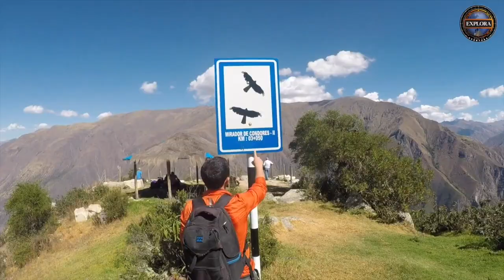Observación y fotografía de Cóndores en Lima. TURISMO EMPRENDE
En respuesta de COVID19 que ha dejado nuestros ingresos a cero, estamos dando una gira de nuestra oferta, haciendolo mas accesible al mercado nacional y sobre todo al mercado de Lima.  El canyon de Santa Eulalia está conocido por tener una buena población de cóndores, al menos entre los observadores de aves. Sin embargo, nadie ha hecho un esfuerzo de comercializarlo con una oferta a un público mayor.

(Para ver los cóndores sin tener que levantarse muy temprano y caminar sólo unos 700-800 metros - vea al 4:00 del video. Pueden ver nuestro carro en la esquina superior y un tanque de agua en el centro izquierda y el condor que pasa por encima. El camino pasa por este punto.)

Al mismo tiempo preparamos unos exclusivos escondites para poder fotografiar los condores a poca distancia. Van a ser los primeros escondites de este tipo para fotografiar cóndores en todo Suramérica.

Los videos de de los escondites están hechos por Photologistics de España que son los asesores de este proyecto.

El programa del Ministerio de Turismo apoya a nuevas ideas y emprendimientos con el concurso Turismo Emprende, por lo que estamos esperando que nuestro proyecto sea uno de los ganadores.

Este video esta presentado al concurso.